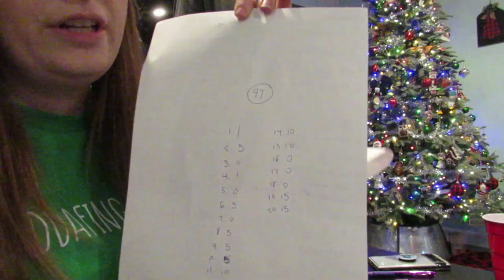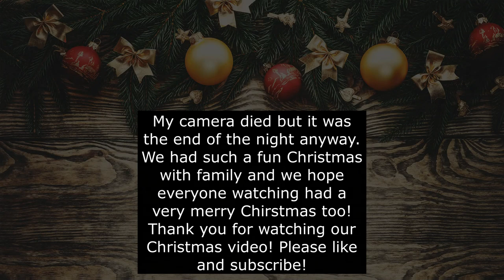Christmas Day | opening presents | spending time with family 2021